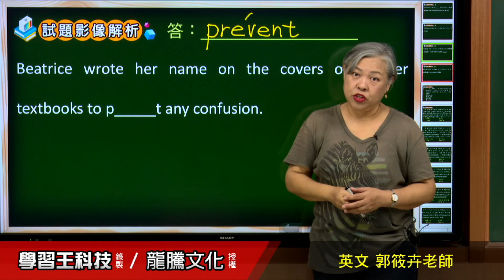【月考王解題影音】《普高英文》 Review3 An Island's Beauty, an Islander's Duty 文意字彙26